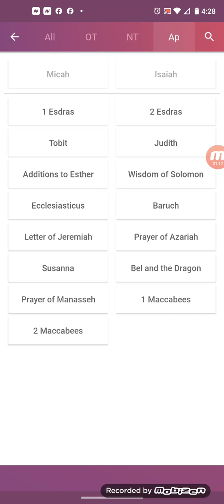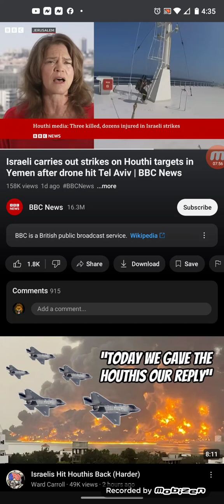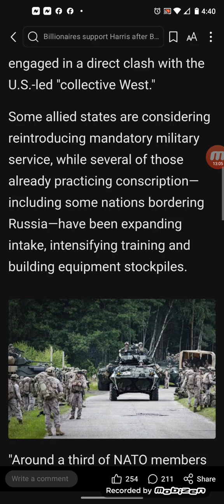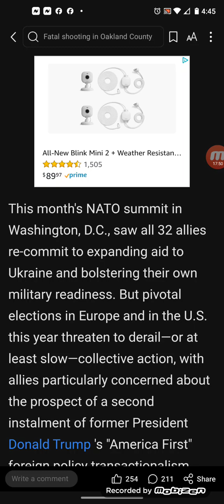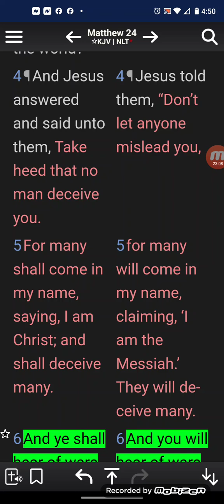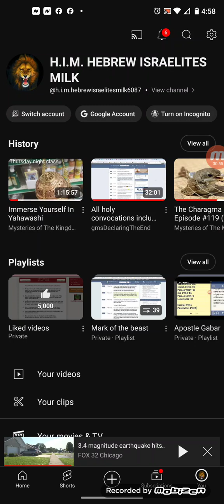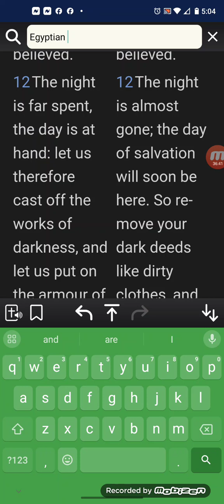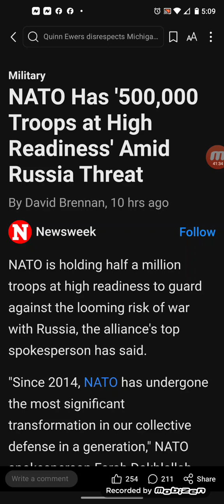NATO Has '500,000 Troops at High Readiness' Amid Russia Threat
NATO is holding half a million troops at high readiness to guard against the looming risk of war with Russia, the alliance's top spokesperson has said.

"Since 2014, NATO has undergone the most significant transformation in our collective defense in a generation," NATO spokesperson Farah Dakhlallah told CNN in an article published on Sunday. "We have put in place the most comprehensive defense plans since the Cold War, with currently more than 500,000 troops at high readiness."